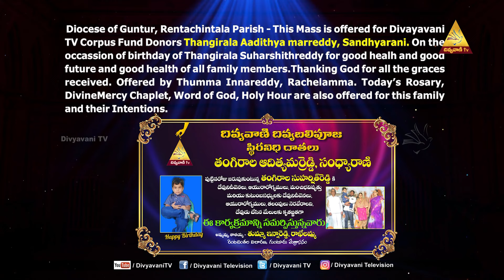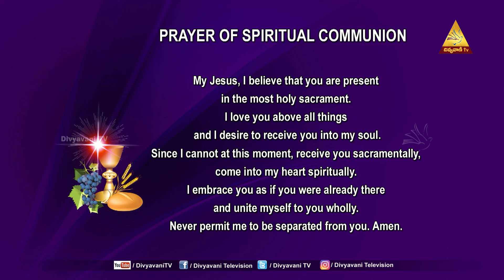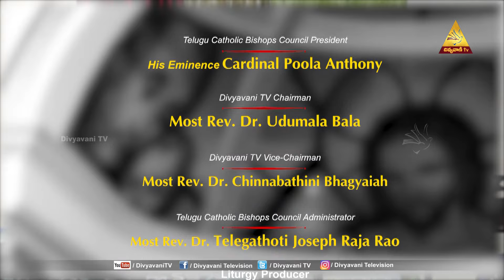HOLY MASS | 10 APRIL 2024 | WEDNESDAY | 12 PM | DIVYAVANI TV